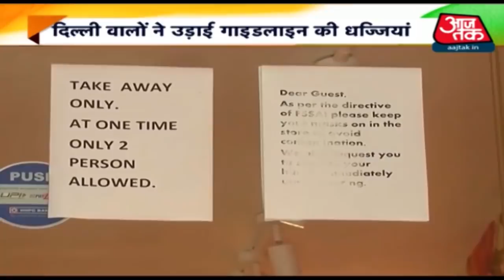दिल्ली में कोरोना ने पकड़ी रफ्तार...जमकर उड़ी गाइडलाइन की धज्जियां